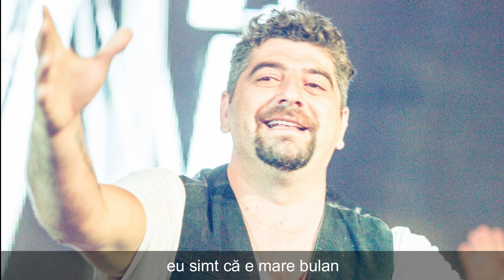Ovidiu Niculescu Toarnă tequilla, dă jos textila !